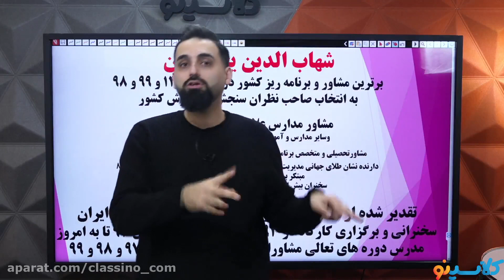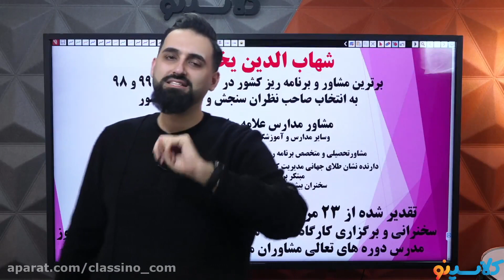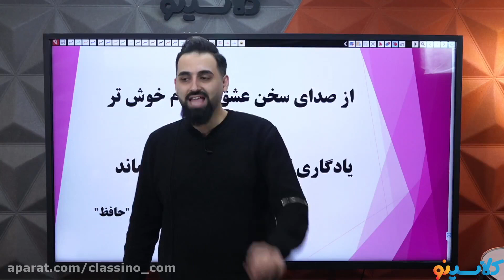How To Lose Money With MULTIPLE SUBJECTS